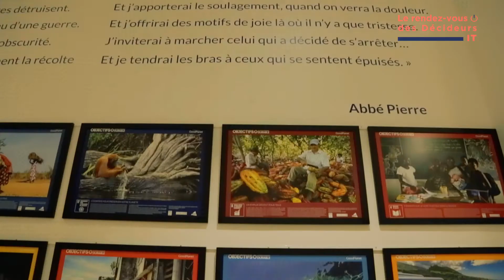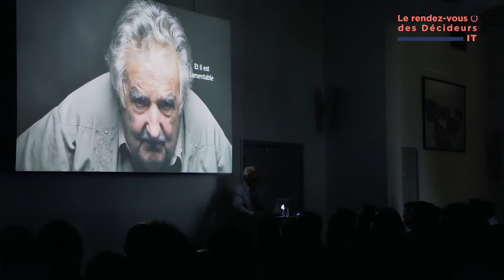Soirée du RDV des Décideurs IT 2022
Revivez en images le RDV des Décideurs IT 2022. Un évènement organisé par Bechtle, inmac wstore et Bechtle Comsoft.